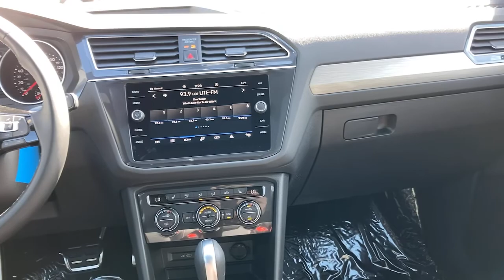2021 Volkswagen Tiguan Joliet, Naperville, Kankakee, Gary, Chicago, IL VW10950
White New 2021 Volkswagen Tiguan available in Joliet, Illinois. Servicing the Naperville, Kankakee, Gary, Chicago, IL area.
2021 Volkswagen Tiguan SE R-Line Black - Stock#: VW10950 - VIN#: 3VV2B7AX9MM107446

2861 W. Jefferson St.

Frameless Auto-Dimming Rearview Mirror, 2-Row Rubber Monster Mats w/Logo Kit (Set of 4), VW Care, 15.9 Gal. Fuel Tank, 2 LCD Monitors In The Front, 2 Seatback Storage Pockets, 2-ROW RUBBER MONSTER MATS W/LOGO KIT (SET OF 4)-inc: Heavy Duty Trunk Liner w/VW CarGo Blocks, 3 12V DC Power Outlets, 3.33 Axle Ratio, 4-Wheel Disc Brakes w/4-Wheel ABSFront Vented DiscsBrake AssistHill Descent ControlHill Hold Control and Electric Parking Brake, 4-Wheel Independent Suspension, 40-20-40 Folding Split-Bench Front Facing Manual Reclining Fold Forward Seatback Rear Seat w/Manual Fore/Aft, 69-Amp/Hr 360CCA Maintenance-Free Battery w/Run Down Protection, 8-Way Driver Seat, 937# Maximum Payload, ABS And Driveline Traction Control, Air Filtration, Airbag Occupancy Sensor, Analog Appearance, Auto On/Off Aero-Composite Halogen Daytime Running Headlamps w/Delay-Off, Back-Up Camera, Black Bodyside InsertBody-Colored Bodyside Cladding and Black Wheel Well Trim, Black Grille, Black Power Heated Side Mirrors w/Manual Folding and Turn Signal Indicator, Black Side Windows Trim and Black Front Windshield Trim, Body-Colored Door Handles, Body-Colored Front Bumper w/Black Rub Strip/Fascia Accent, Body-Colored Rear Bumper w/Black Rub Strip/Fascia Accent and Chrome Bumper Insert, Cargo Area Concealed Storage, Cargo Space Lights, Carpet Floor Trim, Clearcoat Paint, Compact Spare Tire Mounted Inside Under Cargo, Compass, Cornering Lights, Cruise Control w/Steering Wheel Controls, Day-Night Rearview Mirror, Deep Tinted Glass, Delayed Accessory Power, Distance Pacing w/Traffic Stop-Go, Driver / Passenger And Rear Door Bins, Driver And Passenger Visor Vanity Mirrors w/Driver And Passenger IlluminationDriver And Passenger Auxiliary Mirror, Driver Foot Rest, Dual Stage Driver And Passenger Front Airbags, Dual Stage Driver And Passenger Seat-Mounted Side Airbags, Dual Zone Front Automatic Air Conditioning, Electric Power-Assist Speed-Sensing Steering, Electronic Stability Control (ESC), Engine Auto Stop-Start Feature, Engine Immobilizer, Engine Oil Cooler, Engine: 2.0L TSI DOHC Turbocharged 4-Cylinder -inc: 16-valvedirect fuel injection, Express Open/Close Sliding And Tilting Glass 1st And 2nd Row Sunroof w/Power Sunshade, Fade-To-Off Interior Lighting, Fcw w/Autonomous Emergency Braking and Rear Cross Traffic Alert, Fixed Rear Window w/Fixed Interval Wiper and Defroster, FOB Controls -inc: Cargo Access, FRAMELESS AUTO-DIMMING REARVIEW MIRROR-inc: electronic compass and HomeLink garage door opener, Front And Rear Anti-Roll Bars, Front And Rear Map Lights, Front Center Armrest and Rear Center Armrest, Front Cupholder, Front Fog Lamps, Full Carpet Floor Covering, Full Cloth Headliner, Full Floor Console w/Covered StorageMini Overhead Console and 3 12V DC Power Outlets, Full-Time All-Wheel, Fully Galvanized Steel Panels, Gas-Pressurized Shock Absorbers, Gauges -inc: SpeedometerOdometerEngine Coolant TempTachometerOil TemperatureTrip Odometer and Trip Computer, GVWR: 5 071 lbs (2 300 kgs), Heated Front Comfort Seats -inc: 10-way power drivers seat w/power lumbar support and 6-way manual front passenger seat w/height adjustment, HVAC -inc: Underseat Ducts and Console Ducts, Illuminated Glove Box, Interior Trim -inc: Metal-Look Instrument Panel InsertMetal-Look Door Panel Insert and Metal-Look Interior Accents, Leather/Metal-Look Gear Shifter Material, Leatherette Door Trim Insert, LED Brakelights, Liftgate Rear Cargo Access, Lip Spoiler, Low Tire Pressure Warning, Manual Adjustable Front Head Restraints and Manual Adjustable Rear Head Restraints, Manual Tilt/Telescoping Steering Column, Multi-Link Rear Suspension w/Coil Springs, Outboard Front Lap And Shoulder Safety Belts -inc: Rear Center 3 PointHeight Adjusters and Pretensioners, Outside Temp Gauge, Park Distance Control Front And Rear Parking Sensors, Passenger Seat, Perforated V-Tex Leatherette Seating Surfaces, Perimeter Alarm, Perimeter/Approach Lights, Permanent Locking Hubs, Power 1st Row Windows w/Front And Rear 1-Touch Up/Down, Power Door Locks w/Autolock Feature, Power Fuel Flap Locking Type, Power Rear Windows and Fixed 3rd Row Windows, Proximity Key For Doors And Push Button Start, Quasi-Dual Stainless Steel Exhaust, Radio w/Seek-ScanClockSpeed Compensated Volume ControlSteering Wheel Controls and Radio Data System, Radio: MIB3 Composition Media AM/FM/HD -inc: 8 touchscr